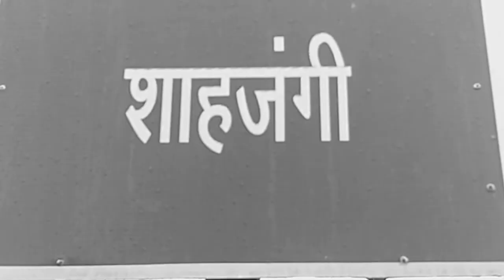पांच वर्षों में शाहजंगी पंचायत का कितना हुआ विकास...